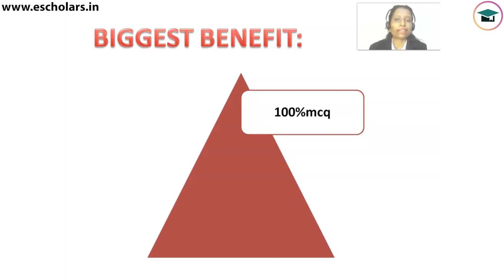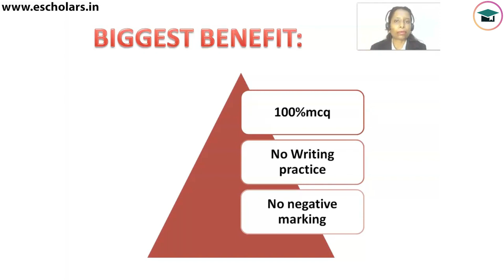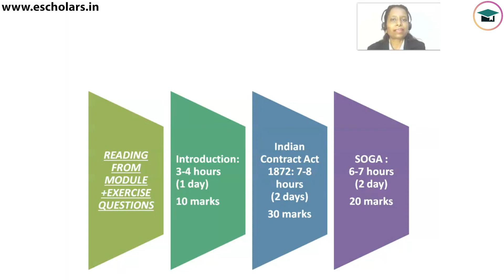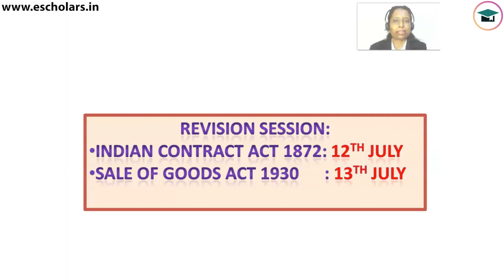Last 10 Days Strategy CMA Fond Law Exam | Revision Strategy CMA Found Law Exam | Law Exam Tips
This significant video will discuss the last 10 days' revision strategy of the CMA Foundation law exam. we have shared detailed information on how students can revise the CMA Foundation law exam & pass the law exam. the video has been recorded under the guidance of Chandan Poddar sir for CMA Foundation Grooming Education.

101% pass CMA Foundation law exam,
How to prepare CMA Foundation law exam,
CMA Foundation law revision plan,
Revision plan CMA Foundation law,